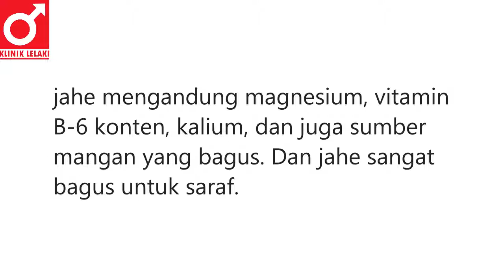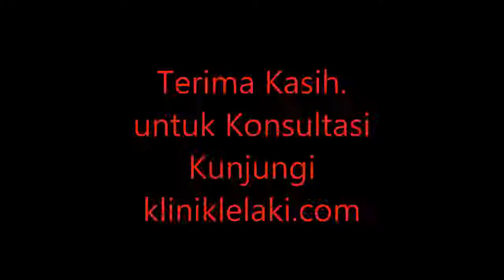Jahe Bisa Jadi Obat Impoten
Konsultasikan Keluhan Anda seputar Penyakit Impotensi & Ejakulasi Dini hanya di Klinik Lelaki di nomor Hotline Kami
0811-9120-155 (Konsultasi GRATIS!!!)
atau klik link dibawah ini